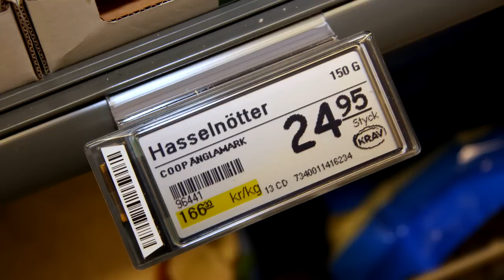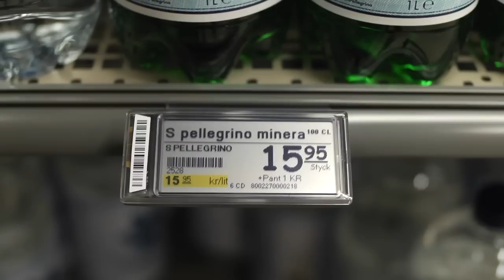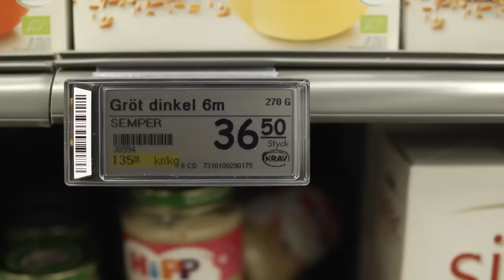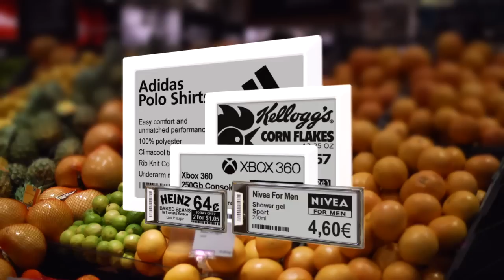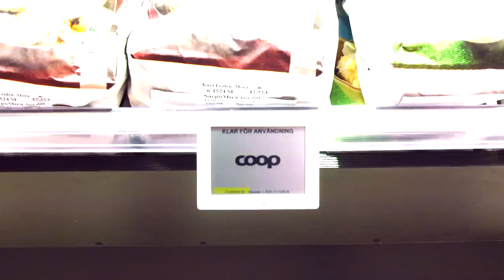Breece epaper - Coop Forum Torp, Uddevalla i Sverige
Som den första dagligvarukedjan i Sverige installerar Coop Forum Torp (Torp Köpcenter i Uddevalla) 13 000 epaper displayer i butiken som ersätter samtliga pappersetiketter i hyllan.

"Jag är stolt över att Coop Forum i Uddevalla är den första butiken i Sverige med Breece epaper. Det är ett led i vår strategi att använda innovativa verktyg för att effektivisera och framtidssäkra den dagliga butiksdriften", säger butikschef Peter Nordman, Coop Forum Torp i Uddevalla.

Breece epaper är en multifunktionell plattform för elektroniska hyllkantsetiketter. Plattformen ger helt nya möjligheter att driva lönsammare butiker via omkostnadsbesparing, nya marknadsföringsmöjligheter och ökad kundservice. Lösningen öppnar även upp för en mer specifik, direkt och dynamisk interaktion med kunder genom "cross-selling", prismatch, QR-koder och branding.